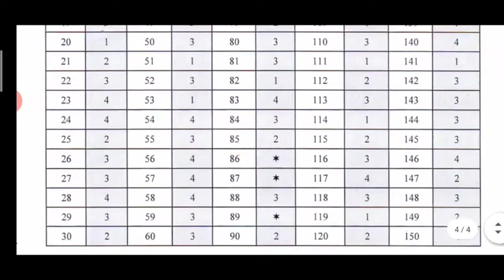69000 शिक्षक भर्ती की फाइनल उत्तरमाला हुई जारी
69000 शिक्षक भर्ती की फाइनल उत्तरमाला हुई जारी